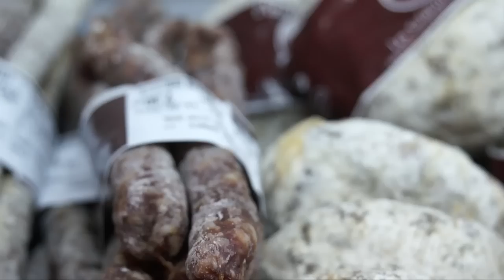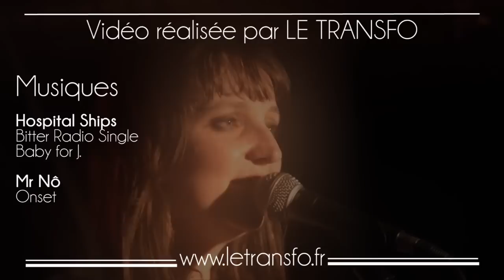Entre 2 métros, le nouveau monde # 4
Quatrième épisode d'Entre deux métros, le Nouveau Monde ! Au programme la soirée avec l'Orchestre d'Auvergne, la rencontre Musique et Image organisée par LE TRANSFO et LE DAMIER...

LE TRANSFO 2012